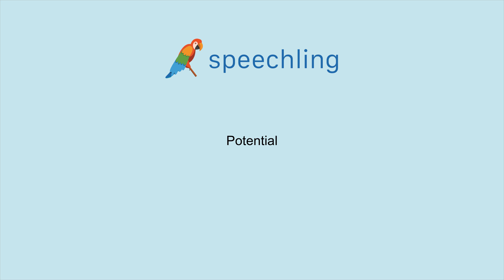How to say "Potential"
Male Voice:
Potential

Female Voice:
Potential